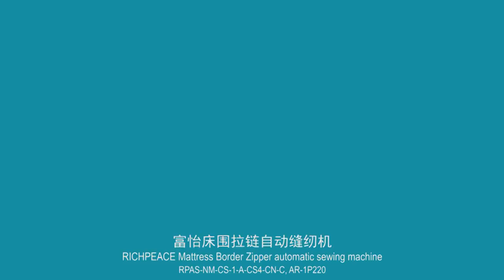Richpeace Mattress Border Zipper Automatic Sewing Machine